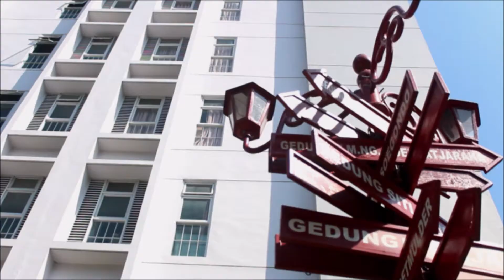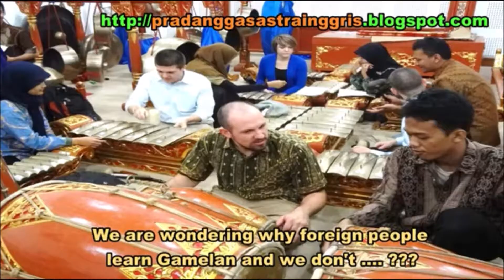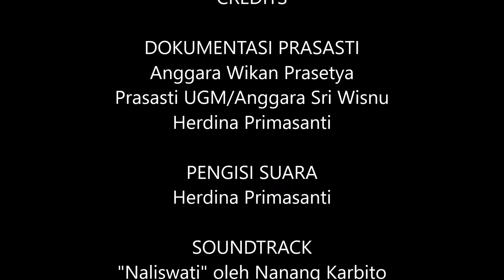Tentang Prasasti UGM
Salam budaya!

Selamat datang di kanal YouTube Prasasti UGM. Video berdurasi tiga menit ini bercerita tentang Prasasti UGM. Teruntuk kamu yang penasaran, yuk tonton dulu!